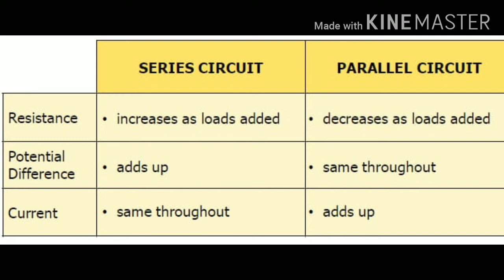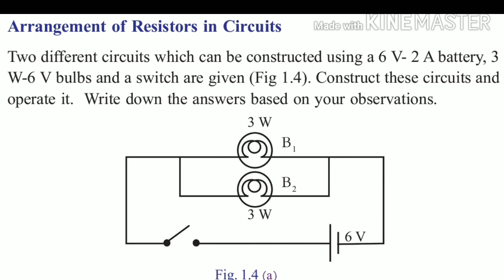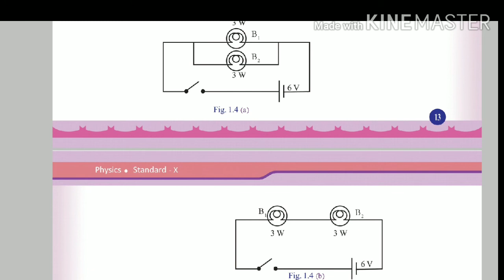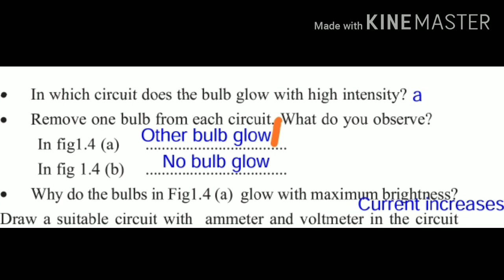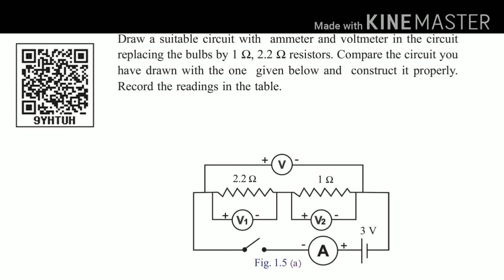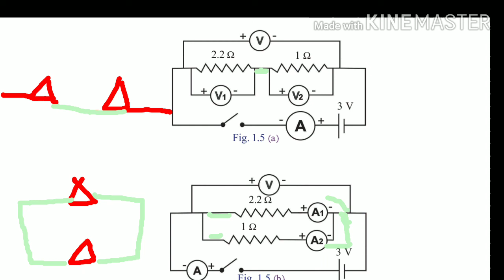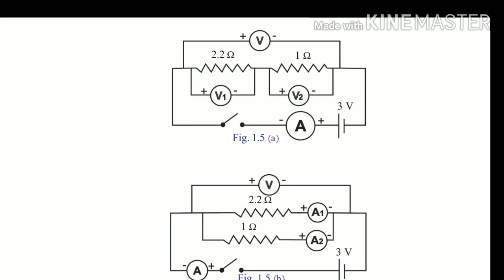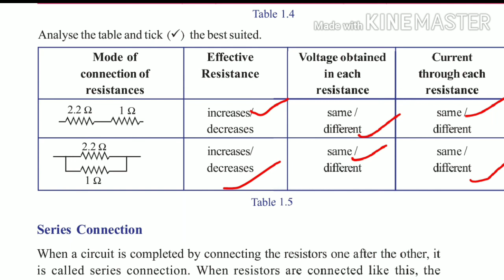SSLC: TENTH: PHYSICS:CHAPTER 1:EFFECTS OF ELECTRIC CURRENT :PART 6(ii)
SSLC: PHYSICS:CHAPTER 1:EFFECTS OF ELECTRIC CURRENT:MALAYALAM EXPLANATION